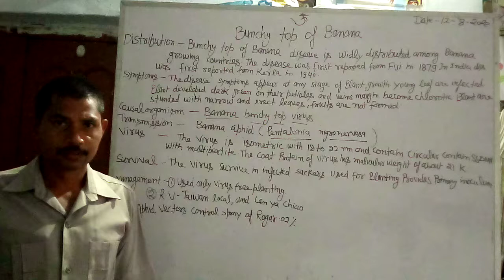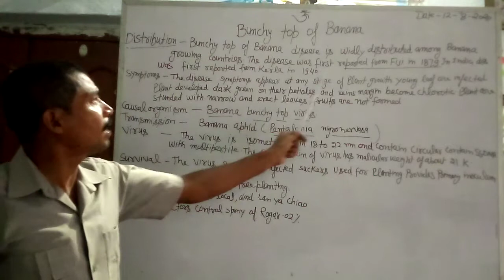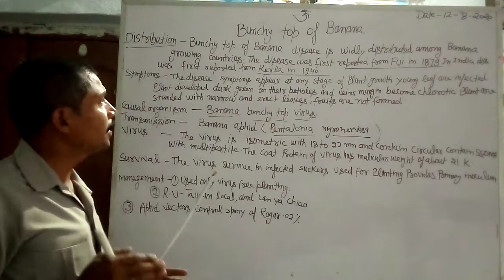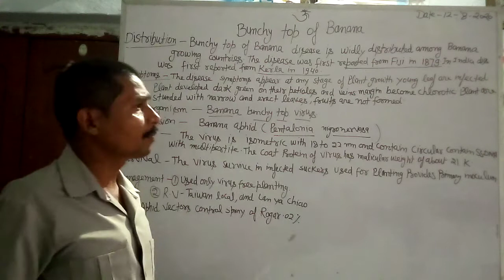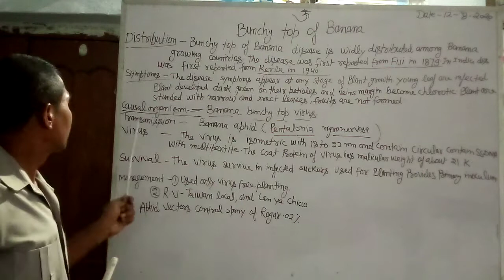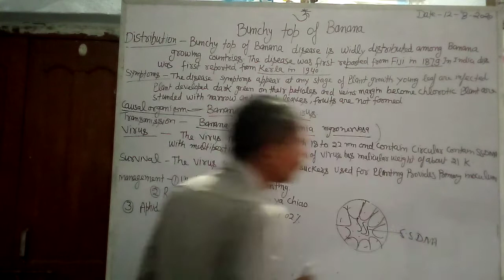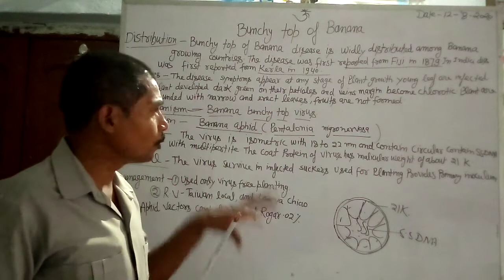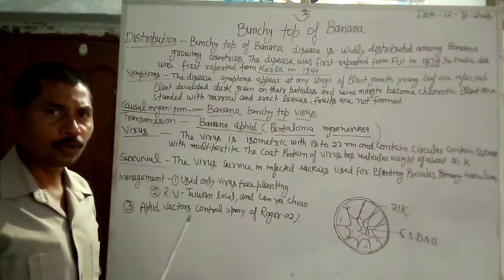Bunchy top of Banana